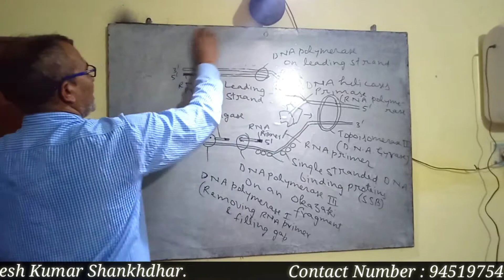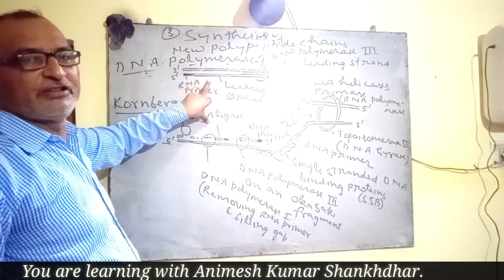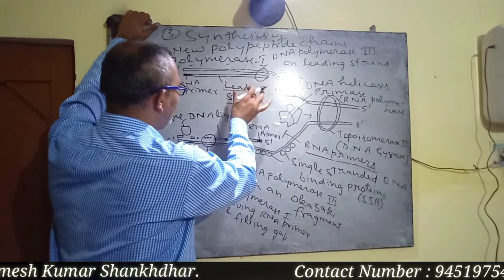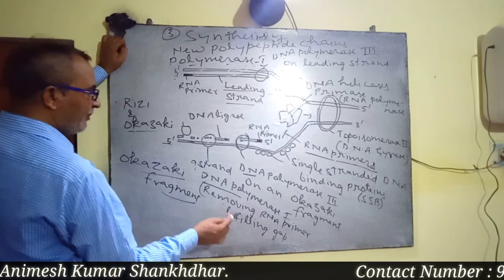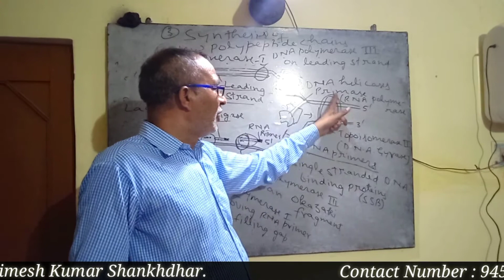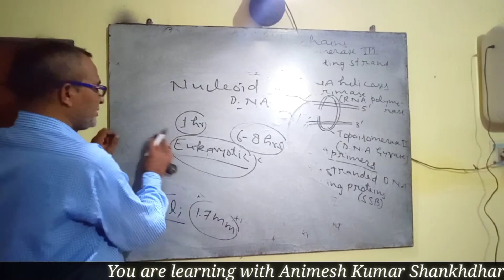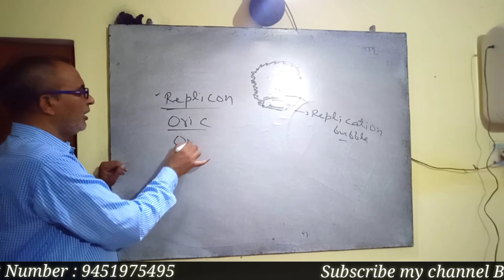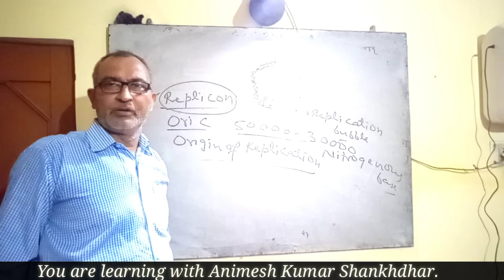Important Feature of DNA Replication || Part 3 || Animesh Kumar Shankhdhar sir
About Video -

I'm here to provide you short and simple videos of Biology which will be always privilege and beneficial for you whether you are preparing for competitive exams or board exams.

I hope my words and the content which we are providing are clear for you and I know you have some queries as well, so you can contact me by any of the platform which has been given below -

(please contact between working hours)

If you've gotten good results through this video or you think that it would be also beneficial for others also, so speaker😎 wants to request you to like, comment and share to other learners.

PS  -: This video has been shot by EDITING HUB. The founder and CEO of editing hub has an editing team where the most of the team members are professional video and photo editors who are available online and offline both. If you also want to see your photos and videos to be edited like professional, so you can contact by any of the platforms which has been given below -

Become a better learner who can make something better for this world.

Love & Respect
Animesh Kumar Shankhdhar